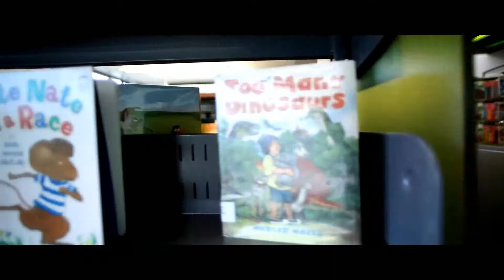ORBIT PLAYING CARDS V6